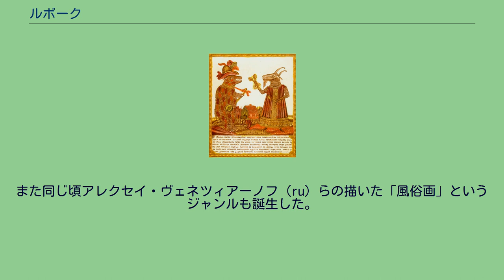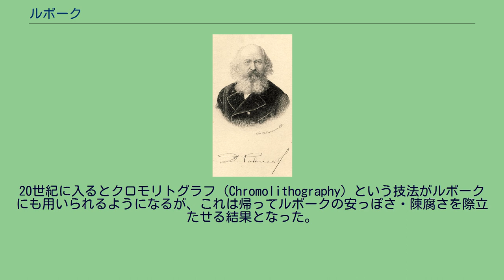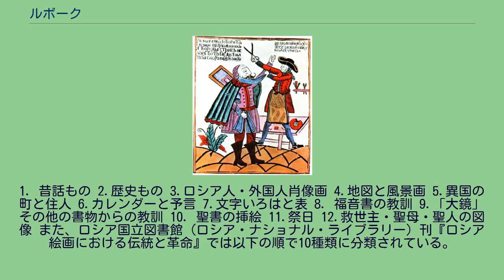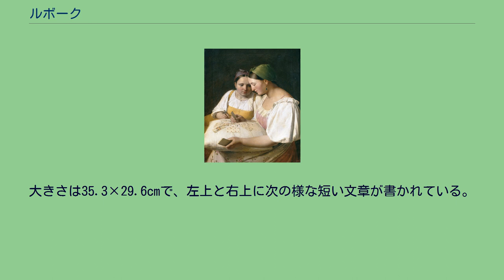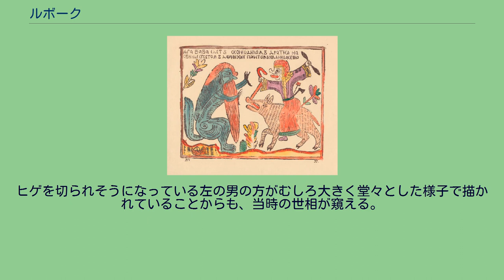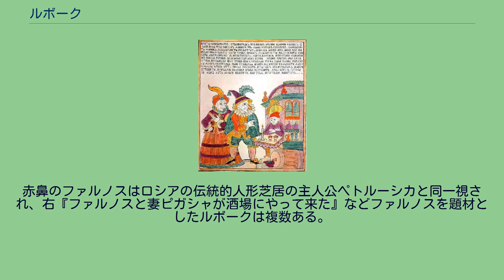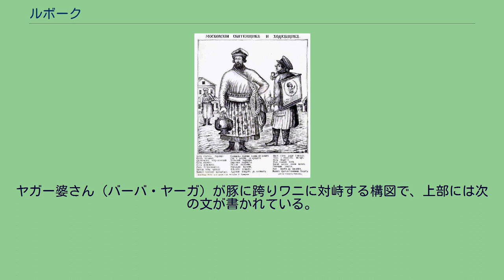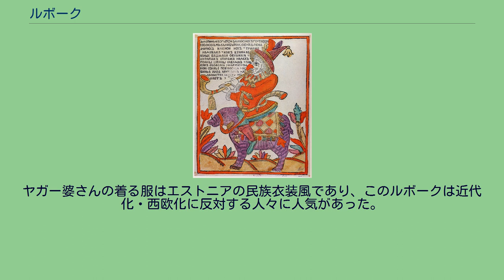ルボーク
『猫を埋葬するねずみたち』 1760年代につくられたルボークの代表的作品。
一般にピョートル大帝の葬儀を描いたものとされる。
猫の上には「カザンの猫、アストラハンの知性、シベリアの理性」と書かれているが、これはロシアのツァーリの正式名称のパロディである。
ルボーク（ロシア語: лубок）とは、ロシアの民衆版画。
17世紀半ばに誕生し、18世紀初頭のピョートル大帝時代（ロシアの近代化・西欧化の時代）に社会の各階層の支持を受け流行した。
主に市場や街頭で行商人によって安く売られ、農民家屋の室内装飾としてイコンの脇などに飾られた。
昔話や宗教的物語、風刺、戦いの場面、日常生活の一場面など世俗的ながら多岐にわたる題材がとりあげられ、庶民の娯楽や啓蒙といった役割を果たしていた。
素朴な構成と粗雑なつくりを特徴とする木版画（後に銅版画、リトグラフ）で、作者不詳のものが多く「非芸術的」「三流絵画」とも評価されたが、20世紀初頭のロシア・アヴァンギャルド芸術運動やロシア革命のポスター・看板のプロパガンダデザインとして一時復権した。
現代においても新聞広告や民芸品、飲食料品のラベルデザインなどにルボーク的な図柄をみることができる。
樹皮で作ったロシアの草鞋「ラープチ」 ルボーク（лубок）という語は、もともとロシア語で「植物の内皮（靱皮繊維）」を意味するロシア語: лубの指小形である。
ロシアではこうした樹皮を使ってラープチ（ロシア語: Лапти）とよばれる草鞋のような農民靴を編んだり、籠や収納箱がつくられてきた。
また15世紀ごろ白樺の樹皮に手紙のように文字や絵を書いた「白樺文書」とよばれるものも発見されており、樹皮は当時紙の代用品として或いはものづくりの素材として一般的なものであった。
ルボークという語が民衆版画の意味をもつようになるのは19世紀になってからで、それまでは「プロストヴィク（単純な人々向け）」や、制作地名から「モスクワもの」「トヴェリもの」など様々な名前で呼ばれていた。
大きさはA3サイズのものが標準的だが、大きなものでは1メートル四方のものもある。
一枚絵のものから四枚絵、さらには冊子状のルボーク本と呼ばれるものもあった。
初期の木版画では色の種類も3～4色と多くは無く、安価な大量生産品の為、塗り方も雑なものが多いが、19世紀半ばには多色刷りのものも現れた。
題材には、昔話、寓話や聖書などの宗教的物語、ツァーリとその家族、小説、戦いや災害の場面、珍しい動物、国内外の事件・出来事、日常生活の一場面など生活環境にみられるものほとんどすべてが取り上げられたが、時代によって好まれた題材に違いがあり、19世紀前半からはルボークが検閲の対象となるなど、題材の変遷がみられる。
なお、同じくロシアで中世以降みられる宗教的表現としてイコンがあるが、娯楽的・教育的要素を主とするルボークは、宗教的機能のみをもつイコンとは別の役割を担い、区分された。
『アダムとイブ』 ヴァシーリー・コーレニ作、木版画、1696年。
ルボークの起源については不明な点が多いが、ヨーロッパでは15世紀前半には既に木版画など印刷された絵が流通しており、ドイツやオランダの行商人らが16世紀にはロシア北部の町ノヴゴロドにこうした絵を持ち込んでいたことが知られている。
最も初期のルボークとしては、ウクライナのキエフ洞窟修道院で無名の版画家が1619年から1624年に作成したイコン「聖母昇天祭」があげられる。
これは1928年に線画研究家S.A.クレピコフ（С. А. Клепиков）が国立歴史博物館で発見したものであり、この他にもキエフ・リヴォフ印刷学校でパムヴォ・ベリンダ（Беринда Памво、?-1632年）が印刷した「神意に適う牢獄（1629年）」や、オランダ・ドイツなどの絵入り聖書を原本とする印刷物がつくられた。
これより遅れてモスクワでも1637年にヴァシーリー・ブルツォーフという者が版画入りの初等読本を出版した。
17世紀半ばのアレクセイ時代には、紙に印刷されたイコンがモスクワの市場などで販売され、「ドイツの異端のイコンを街で売買してはならない」という御布令がモスクワ総主教から出されるほど広く受け入れられた。
こうした中、17世紀の終わりにつくられたヴァシーリー・コーレニによる絵入りの聖書（1696年作）と黙示録（1692年-1696年）は、木版画特有の明確な線で描かれた人物等の描写や絵の構成といった点で18世紀の有名なルボーク「猫...